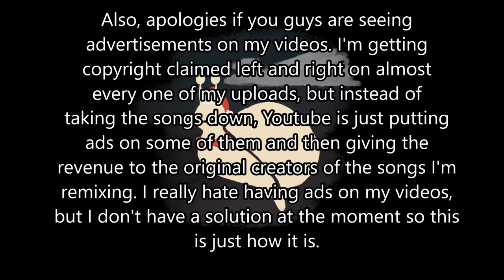Santa Claus is Coming To Town - Christmas Remix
SC: creedcarlson

Drawing by Maria Di Domenico.

Add me on SC to be notified there when videos go up and get sneak peaks of beats before they drop.